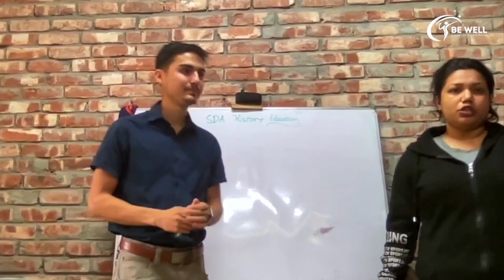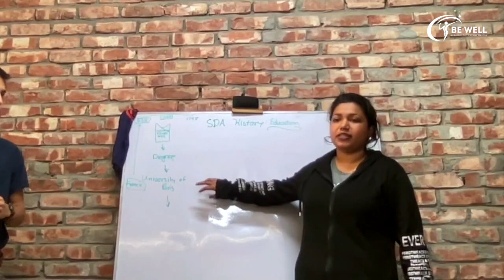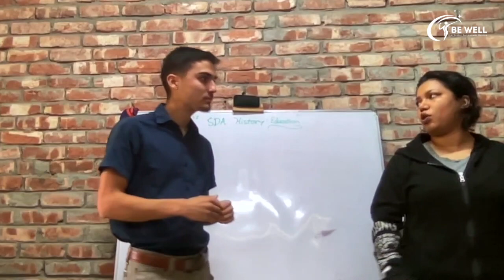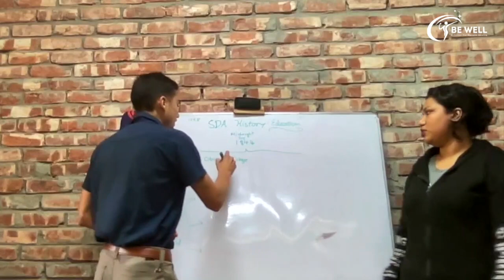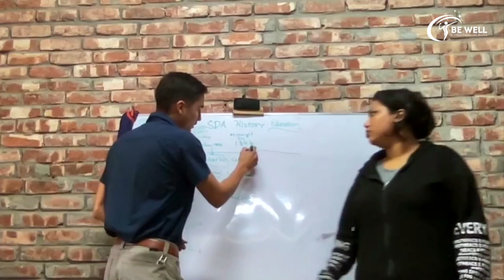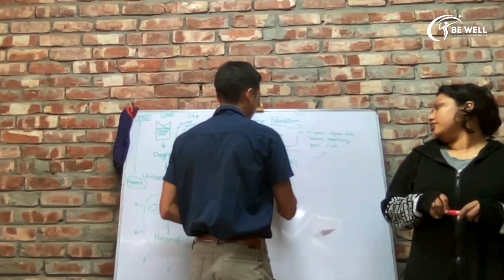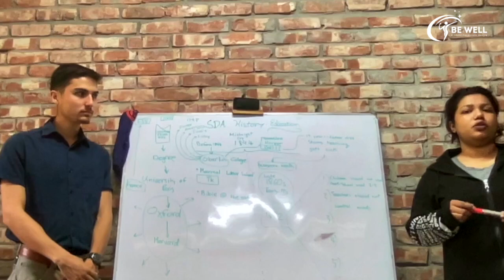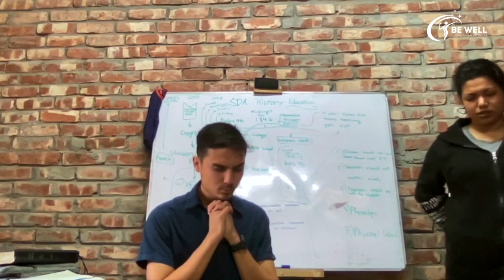SDA History | Early Education Reforms // BE WELL LECTURE